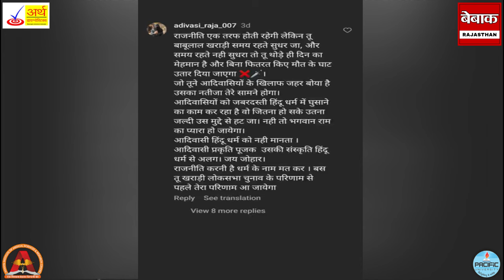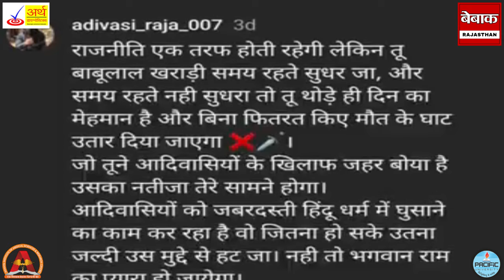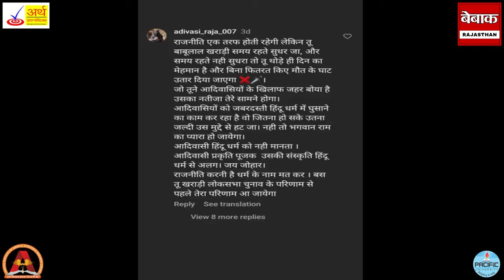वागड़ का शिक्षित युवा राजनीती का शिकार, धमकीबाज़ बनके मोल लेली मुसीबत